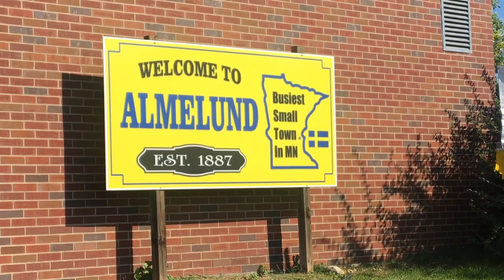Välkommen till Almelund! - Swedish Minnesota - Svenskar i Minnesota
The small farming village of Almelund is located in Chisago County, Minnesota along MN HWY 95. Almelund, along with the rest of the county, is steeped in a rich history of Swedish settlement that predominantly took place between the 1860s-1910s. The original pioneers and their descendants have left their mark, still plainly visible in the 21st century.

Despite its small size, Almelund is known state-wide for its annual Threshing Show, Apple Festival, and nationally known for the nearby "Hay Days" Snowmobile Drags and Swap Meet. With over 50,000 visitors annually, it is touted as the "largest snowmobile event in the world."

Nybyggarna. Almelund. Svenskar i Minnesota. Svenskbygden i USA. Svenskar i Amerika. Svenskamerikan. Svenskamerikaner. Vilhelm Moberg. Karl Oskar. Swedes in Minnesota. Swedes in America. Swedish Americans. Chisago County. Scandinavians in America.